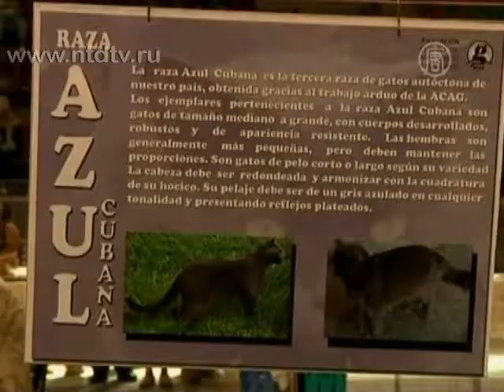Кубинцев призывают полюбить кошек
) Выставка в Гаване собрала 100 представителей семейства кошачьих. Им предстоит не только участвовать в конкурсе, но и способствовать росту популярности кошек на Кубе в целом.